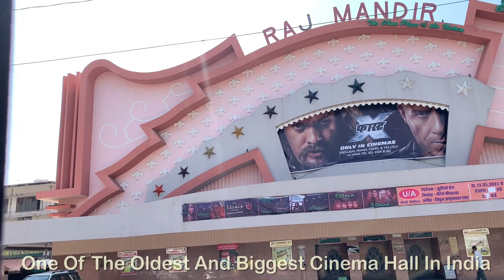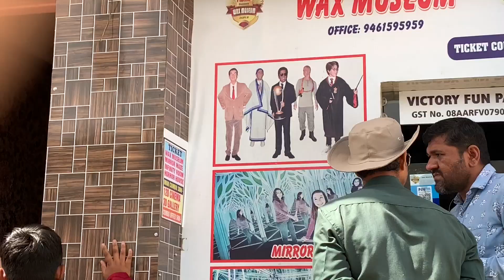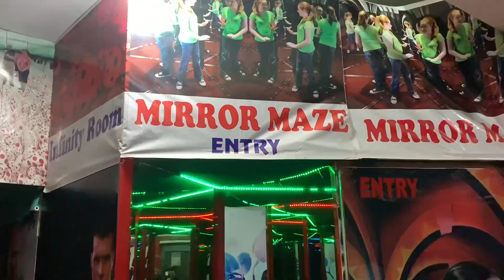Jaipur Me Ho Raha Hai Scam | Jaipur Pink City | Faisalvlogs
My Name Is Shaikh Faisal, Basically I am From Bangalore, India .
I upload Vlogs On my YouTube Channel Weakly Once or Twice, At 07:07 Pm or 09:09 Am. I like Vlogging,Travelling,Exploring New Things,Enjoying Life And sharing Happiness through My YouTube Channel.